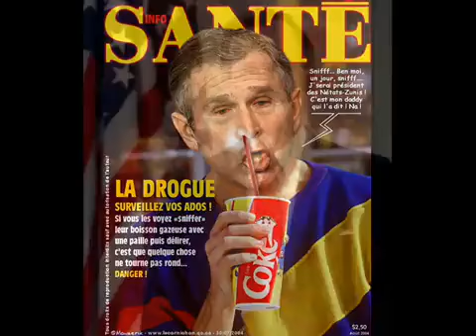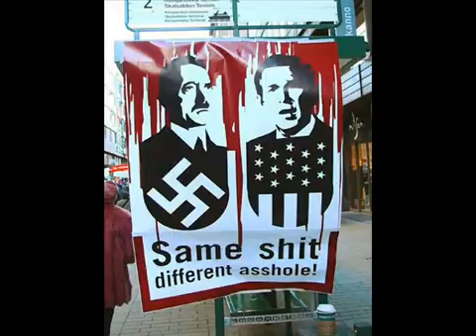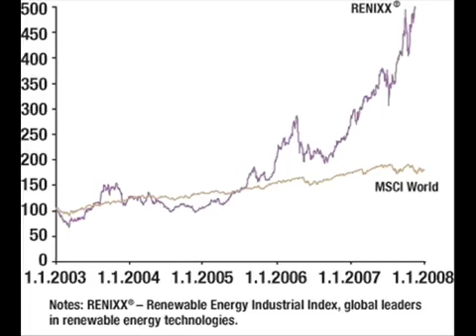Bush in the Cradle parody of Cats in the Cradle by Harry Chapin